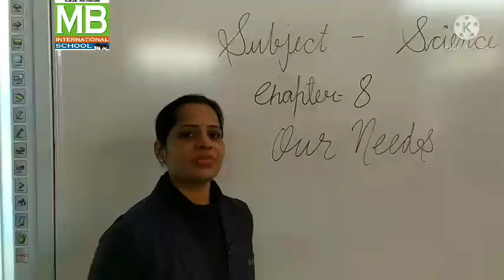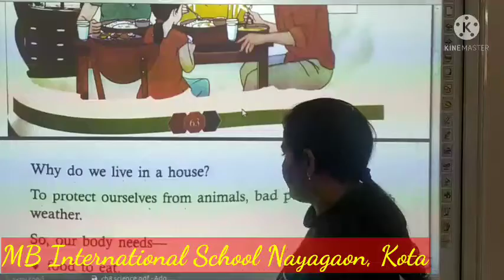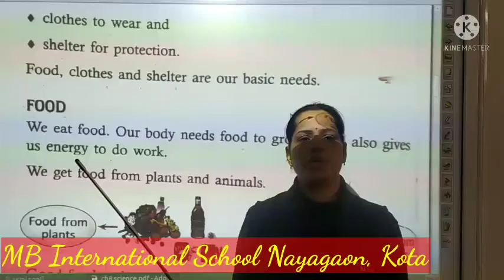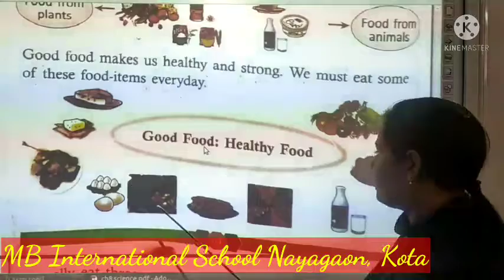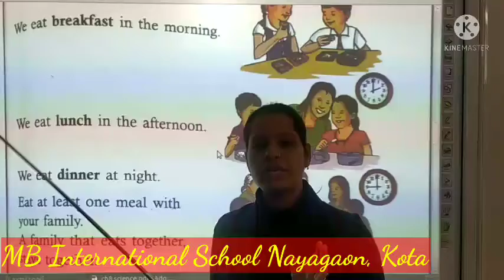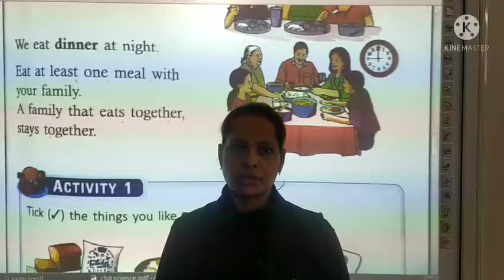Ms Meenakshi Sharma_1st_Science_Ch 8_Our Needs_Part-1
Name - Ms Meenakshi Sharma
Class - 1st
Subject - Science
 Chapter - 8
Title -Our Needs
Part - 1